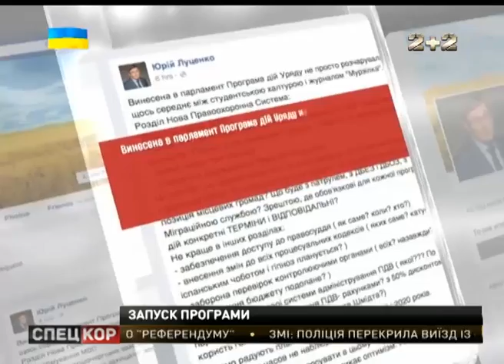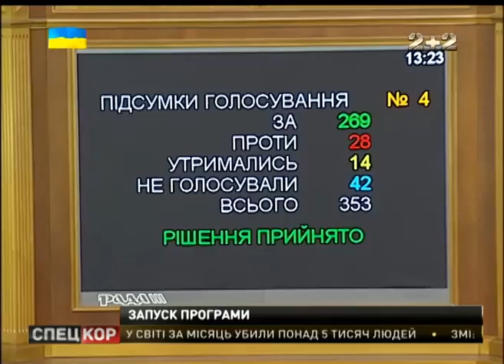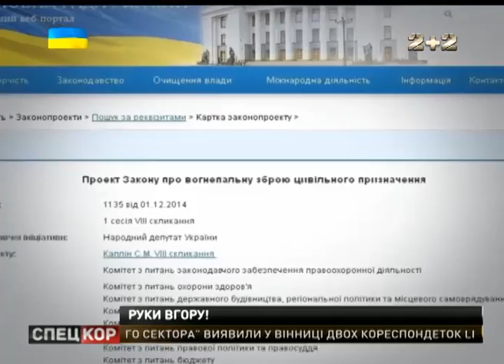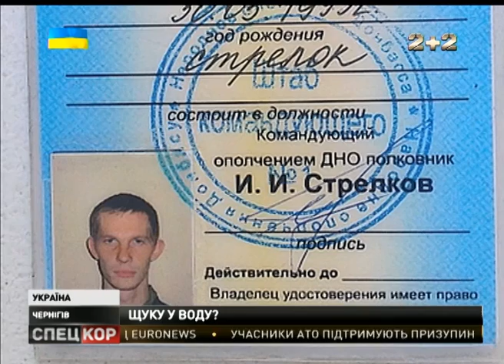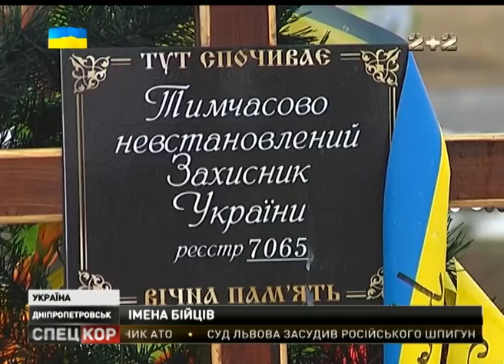Спецкор о 21:00 від 11 грудня 2014 року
Рівно рік тому в Києві відбулася перша масштабна спроба розгону Євромайдану. Тоді силовики оточили центральні вулиці столиці, наступаючи на майдан фактично з усіх бокІв. Беркуту і внутрішнім військам протистояли десятки тисяч мітингувальників, які майже ніч відбивалися від атак і таки  вистояли. На Хрещатику побилися футбольні фанати французької та української команд. За даними правоохоронців - потерпілих - четверо, лікарі на місці розказали про щонайменше шістьох поранених та побитих. Поранення - ножові. Тяжких - немає. Постраждалі - в лікарні.